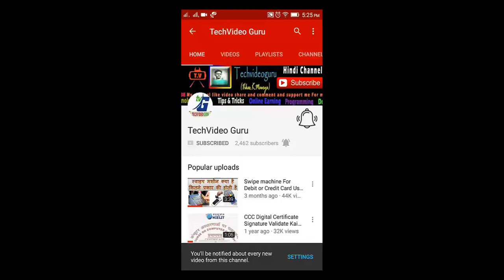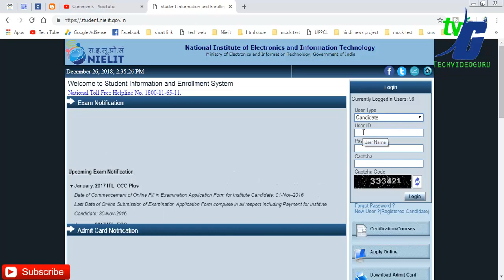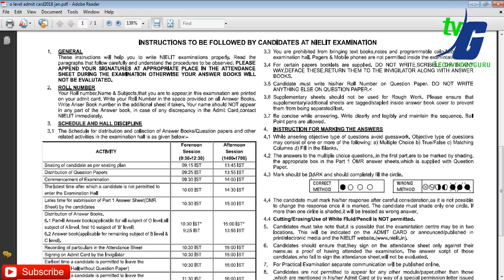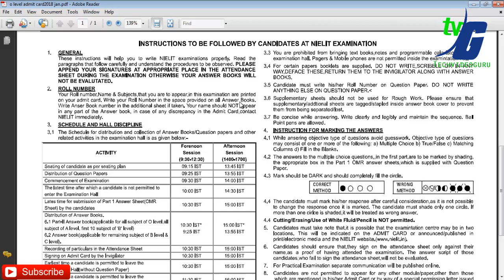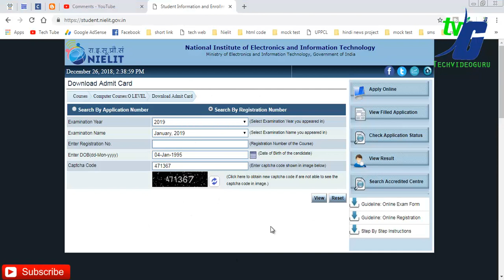Nielit Doeacc A B C Level Admit Card Download January 2019 Exam Printed Now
Nielit Doeacc  A B C Level Admit Card  Download January 2019 Exam

January, 2019 IT, O LEVEL admit card can be downloaded/printed from 25-Dec-2018
January, 2019 IT, A LEVEL admit card can be downloaded/printed from 25-Dec-2018
January, 2019 IT, B LEVEL admit card can be downloaded/printed from 25-Dec-2018
January, 2019 IT, C LEVEL admit card can be downloaded/printed from 25-Dec-2018

2010- A Level Computer System Architecure (A4-R4)

2010- 'A' Level Basics of OS, UNIX and Shell Programming (A8-R4)

2010- O Level Introduction to ICT Resources (M-4.3-R4)

2010- O Level Application of .NET Technology (M4.I-R4)